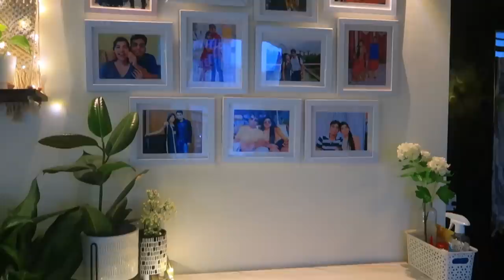Jiska Mujhe tha intezaar 🤩 ! Hindi Vlog